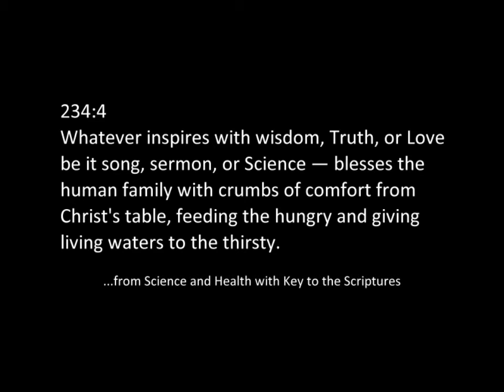Crumbs of Comfort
Being a songwriter, one of my favorite passages from the Christian Science textbook appears in the Bible Lesson for August 14, 2011 (on Soul). Here it is in a song that will help you memorize it.

The music for this song and for many others inspired by the Christian Science Bible Lessons may be downloaded at my

Here is the passage:

SH 234:4
Whatever inspires
With wisdom, Truth, or Love —
Be it song, sermon, or Science —
Blesses the human family
With crumbs of comfort
from Christ's table,
Feeding the hungry
And giving living waters
To the thirsty